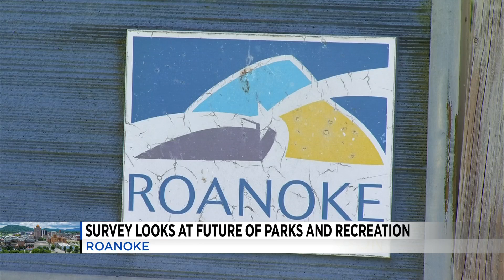Roanoke survey looks at future of Parks and Recreation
Roanoke City leaders want you to reimagine recreation.